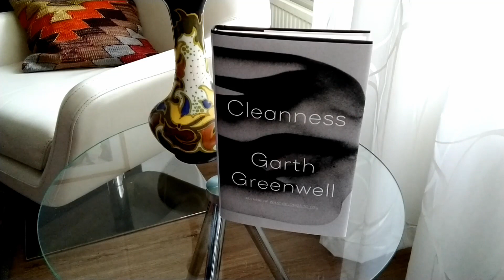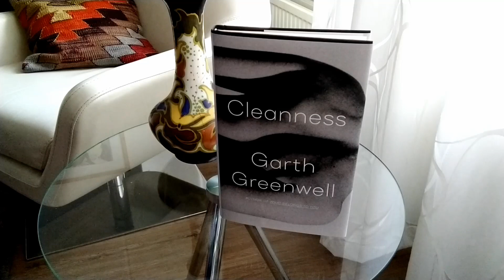In Deep Conversation | Cleanness by Garth Greenwell with Hardcover Hearts and WBBC - video #3 of 4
About In Deep Conversation:

This is a new series where we will be chatting about a book we buddy read over 4 videos in total between the 3 channels.  There will be spoilers, so if you plan on reading this book, we would suggest that you either wait to view this until after you have read the book, or watch with full understanding that this is a deep dialog about what we read and thoughts we have had on the material.

Sarah at Hardcover Hearts has kicked off the conversation with some background as to why we chose the book, some initial thoughts on the book itself and some questions she posed to Dan of Weird Book Book Club which he answered in video #2 You may want to see both of their videos first, before starting this one.

In this video (#3 of the series), I am answering Dan’s questions and offering my own thoughts on the book before posing some questions for Sarah, which she will answer in the last video of this series, which you can find

*** Please note:

It should go without saying, but please recognize that we are not professional reviewers, but rather passionate and dedicated readers of literary fiction. As such, these ideas and thoughts presented are just that- our thoughts and ideas. We are not trying to persuade or dissuade you from reading the material yourself. And while we are asking for conversations surrounding the material, we will request that everyone is respectful and polite in the comments section. As readers we bring our whole selves and experiences to the reading of any book, so no two people will read the book in the same way. And we firmly believe that there is no way to read a book in a wrong way. Therefore, we are interested in how people think and react to material we have spent time with and spoken about. Thanks!***